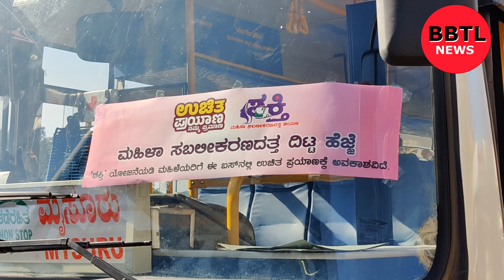Chief Minister Siddaramaiah announced 1000 buses added to KSRTC within a year.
ಬಡವರಿಗೆ ಆರ್ಥಿಕ ಶಕ್ತಿ ತುಂಬುವುದು ಕಾಂಗ್ರೆಸ್ ನ ಬದ್ಧತೆ*

*ಮೋದಿ ಗ್ಯಾರಂಟಿ ಎಂಬ  ಸುಳ್ಳು ಭರವಸೆಗೆ ಜನರು ಮರುಳಾಗಬಾರದು :ಮುಖ್ಯಮಂತ್ರಿ ಸಿದ್ದರಾಮಯ್ಯ*

ಬೆಂಗಳೂರು, ಫೆಬ್ರವರಿ 05 :  ಕೇವಲ ಸುಳ್ಳನ್ನು ನುಡಿಯುವ ಬಿಜೆಪಿಯವರ  ಹಾಗೂ ಮೋದಿ ಗ್ಯಾರಂಟಿ ಎಂಬ  ಸುಳ್ಳು ಭರವಸೆಗೆ ಜನರು ಮರುಳಾಗಬಾರದು ಎಂದು ಮುಖ್ಯಮಂತ್ರಿ ಸಿದ್ದರಾಮಯ್ಯ ತಿಳಿಸಿದರು.

ಅವರು ಇಂದು ಕರ್ನಾಟಕ ರಾಜ್ಯ ರಸ್ತೆ ಸಾರಿಗೆ ನಿಗಮದ ವತಿಯಿಂದ  100 ಹೊಸ ವಿನ್ಯಾಸ ಕರ್ನಾಟಕ ಸಾರಿಗೆ ಬಸ್ಸುಗಳನ್ನು ಲೋಕಾರ್ಪಣೆ ಮಾಡಿದ ನಂತರ ಮಾತನಾಡಿದರು.

ಎಲ್ಲ ಜಾತಿ ಧರ್ಮಗಳ ಬಡವರಿಗೆ  ಪಕ್ಷಾತೀತ, ಜಾತ್ಯಾತೀತವಾಗಿ ಎಲ್ಲ ಮಹಿಳೆಯರಿಗೂ ಉಚಿತವಾಗಿ ಪ್ರಯಾಣಿಸಲು ಅವಕಾಶ ಮಾಡಿಕೊಡಲಾಗಿದೆ. ಹಿಂದೆ ಯಾವ ಸರ್ಕಾರದವರು ಇಂತಹ ಪ್ರಯತ್ನ ಕೈಗೊಂಡಿರಲಿಲ್ಲ. ಗ್ಯಾರಂಟಿಗಳನ್ನು ಜಾರಿಗೊಳಿಸಲು ಸಾಧ್ಯವಿಲ್ಲ. ಪ್ರದಾನಿ ಮೋದಿಯವರೂ ರಾಜ್ಯ ದಿವಾಳಿಯಾಗುತ್ತದೆ ಎಂದರು. ತಾವು 10 ವರ್ಷದಿಂದ ಅಧಿಕಾರದಲ್ಲಿದ್ದರೂ ಇಂತಹ ಗ್ಯಾರಂಟಿಗಳನ್ನು ಜನಗರಿಗೆ ನೀಡಲಿಲ್ಲ.  ವಿದೇಶದಲ್ಲಿರುವ ಕಪ್ಪು ಹಣವನ್ನು ದೇಶಕ್ಕೆ ತಂದರೆ ಭಾರತದ ಪ್ರತಿ ಕುಟುಂಬಕ್ಕೂ 15 ಲಕ್ಷ ನೀಡುವ ಪ್ರತಿವರ್ಷ 2 ಕೋಟಿ ಉದ್ಯೋಗ ಸೃಷ್ಟಿಸುವ, ರೈತರ ಆದಾಯ ದ್ವಿಗುಣಗೊಳಿಸುವ ಭರವಸೆ ನೀಡಿದ್ದರು.  ಆದರೆ ಈ ಯಾವುದೇ ಭರವಸೆಗಳನ್ನು ಅವರು ಈಡೇರಿಸದ ಪ್ರಧಾನಿ ಮೋದಿಯವರು ಈಗ ಮೋದಿ ಗ್ಯಾರಂಟಿ ಎಂದು ಸುಳ್ಳು ಹೇಳುತ್ತಿದ್ದಾರೆ. ಅವರ ಸುಳ್ಳುಗಳಿಗೆ ಜನರು ಮರುಳಾಗಬಾರದು ಎಂದರು.

*ಗ್ಯಾರಂಟಿಗಳಿಗೆ ಬಿಟ್ಟಿ ಭಾಗ್ಯ ಎಂಬ ಬಿಜೆಪಿಯ ಮೂದಲಿಕೆ:*

1.17 ಕೋಟಿ ಮಹಿಳಾ ಯಜಮಾನಿಗೆ ತಿಂಗಳಿಗೆ 2000 ರೂ. ನೀಡುವ ಗೃಹಲಕ್ಷ್ಮಿ ಯೋಜನೆಯನ್ನು ಜಾರಿಗೊಳಿಸಲಾಗಿದೆ.  ಶಕ್ತಿ ಯೋಜನೆಯಡಿ 4530 ಕೋಟಿ ರೂ.ಗಳನ್ನು ವೆಚ್ಚವಾಗಿದೆ ಅನ್ನಭಾಗ್ಯದಡಿ 5 ಕೆಜಿ ಅಕ್ಕಿಯ ಜೊತೆ 5 ಕೆಜಿ ಅಕ್ಕಿಯ ಮೊತ್ತ ,  ಯುವನಿಧಿ ಯೋಜನೆಯಡಿ ಯುವಕರಿಗೆ ಆರ್ಥಿಕ ಸಹಾಯ ನೀಡುತ್ತಿದ್ದೇವೆ. ರಾಜ್ಯದ ಪ್ರತಿ ಕುಟುಂಬಕ್ಕೆ ಮಾಹೆಯಾನ 4 ರಿಂದ 5 ಸಾವಿರ ರೂ. ಆರ್ಥಿಕ ಸಹಾಯ  ನೀಡುವ ಮೂಲಕ ಜನರಿಗೆ ಕೊಂಡುಕೊಳ್ಳುವ ಶಕ್ತಿಯನ್ನು ಹೆಚ್ಚಿಸಲಾಗಿದೆ. ನಮ್ಮ ಪಂಚಗ್ಯಾರಂಟಿಗಳು ರಾಜ್ಯದ 4.50 ಕೋಟಿ ಜನರಿಗೆ ತಲುಪುತ್ತಿದೆ.  ನಮ್ಮ ಗ್ಯಾರಂಟಿಗಳನ್ನು ಬಿಟ್ಟಿ ಭಾಗ್ಯ ಎಂದು ಕೀಳುಮಟ್ಟದ ಮಾತುಗಳನ್ನು  ಬಿಜೆಪಿಯವರು ಆಡಿದರು.  ಬಡವರ ಬಗ್ಗೆ ಕಾಳಜಿ ಇದ್ದು, ರಾಜಕೀಯ ಇಚ್ಛಾಶಕ್ತಿ ಇದ್ದಾಗ ಮಾತ್ರ ಜನರಿಗೆ ಉತ್ತಮ ಕಾರ್ಯಕ್ರಮಗಳನ್ನು ನೀಡಲು ಸಾಧ್ಯ. ಬಡವರಿಗೆ ಆರ್ಥಿಕ ಶಕ್ತಿ ತುಂಬುವುದು ಕಾಂಗ್ರೆಸ್ ನ ಬದ್ಧತೆ ಎಂದರು.

ಕೆ ಎಸ್ ಆರ್ ಟಿ ಸಿ ಗೆ ವರ್ಷದೊಳಗೆ 1000 ಬಸ್ ಸೇರ್ಪಡೆ*

*ಮಹಿಳಾ ಸಬಲೀಕರಣಕ್ಕೆ ಪೂರಕವಾದ ಶಕ್ತಿ ಯೋಜನೆ : ಮುಖ್ಯಮಂತ್ರಿ ಸಿದ್ದರಾಮಯ್ಯ*

ಬೆಂಗಳೂರು, ಫೆಬ್ರವರಿ 05 :  ಶಕ್ತಿ ಯೋಜನೆಯಡಿ 146 ಕೋಟಿ ಮಹಿಳೆಯರು ಹಾಗೂ ಶಾಲಾ ವಿದ್ಯಾರ್ಥಿನಿಯರು ಉಚಿತವಾಗಿ ಪ್ರಯಾಣ ಮಾಡಿದ್ದು,  ಮಹಿಳಾ ಸಬಲೀಕರಣಕ್ಕೆ ಶಕ್ತಿ ಯೋಜನೆ ಪೂರಕವಾಗಿದೆ ಎಂದು ಮುಖ್ಯಮಂತ್ರಿ ಸಿದ್ದರಾಮಯ್ಯ ತಿಳಿಸಿದರು.

ಅವರು ಇಂದು ಕರ್ನಾಟಕ ರಾಜ್ಯ ರಸ್ತೆ ಸಾರಿಗೆ ನಿಗಮದ ವತಿಯಿಂದ  100 ಹೊಸ ವಿನ್ಯಾಸ ಕರ್ನಾಟಕ ಸಾರಿಗೆ ಬಸ್ಸುಗಳ(ಅಶ್ವಮೇಧ ಕ್ಲಾಸಿಕ್ ಪ್ರಯಾಣದ ಮರುಕಲ್ಪನೆ ಪಾಯಿಂಟ್ ಟು ಪಾಯಿಂಟ್ ಎಕ್ಸ್ಪ್ರೆಸ್) ಬಸ್ಸುಗಳನ್ನು ಲೋಕಾರ್ಪಣೆ ಮಾಡಿದ ನಂತರ ಮಾತನಾಡಿದರು.

ಕರ್ನಾಟಕ ರಾಜ್ಯ ರಸ್ತೆ ಸಾರಿಗೆ ಸಂಸ್ಥೆ ಈ ವರ್ಷ ಒಂದು ಸಾವಿರ ಬಸ್ಸುಗಳನ್ನು ಸೇರ್ಪಡೆ ಮಾಡುತ್ತಿದ್ದು ಇಂದು ನೂರು ಬಸ್ಸುಗಳ ಬಿಡುಗಡೆಯಾಗಿದೆ. ರಾಜ್ಯದ ಜನರಿಗೆ 4 ಕಾರ್ಪೋರೇಷನ್‍ಗಳು ಬಸ್ಸುಗಳ ಸೇವೆಯನ್ನು ಒದಗಿಸುತ್ತಿದೆ.  ನಾಲ್ಕು  ವರ್ಷಗಳಿಂದ ಹೊಸ ಬಸ್ಸುಗಳನ್ನು ಸೇರ್ಪಡೆ ಮಾಡಿರಲಿಲ್ಲ. ಕೋವಿಡ್ ಸಂದರ್ಭದಲ್ಲಿ ಕೂಡ ಕೆಲವು 3800 ಬಸ್ಸುಗಳನ್ನು ಸ್ಥಗಿತಗೊಳಿಸಲಾಗಿತ್ತು. ನಾವು ಅಧಿಕಾರಕ್ಕೆ ಬಂದ ನಂತರ ಸಂಸ್ಥೆಗೆ 5800 ಬಸ್ಸುಗಳನ್ನು ಸೇರ್ಪಡೆ ಮಾಡುತ್ತಿದ್ದೇವೆ.  ಈ ರಾಜ್ಯದ ಜನರಿಗೆ ಸುರಕ್ಷಿತ ಮತ್ತು ಸರಾಗ ಪ್ರಯಾಣ ಮಾಡಲು ಅಗತ್ಯ ಅನುಕೂಲಗಳನ್ನು ಮಾಡಿಕೊಡಲಿದೆ ಎಂದರು..

*ಸಿಬ್ಬಂದಿಗೆ ವಿಮಾ ಸೌಲಭ್ಯ:*

ಕೆಎಸ್ ಆರ್ ಟಿಸಿ ಸಿಬ್ಬಂದಿಗಳಿಗೆ ವಿಮಾ ಸೌಲಭ್ಯವನ್ನು 1 ಕೋಟಿ ರೂ.ಗಳಿಗೆ ಹೆಚ್ಚಿಸಲಾಗಿದೆ. ಕರ್ತವ್ಯದ ವೇಳೆ ಮೃತಪಡುವ ಸಿಬ್ಬಂದಿಗಳಿಗೆ ಪರಿಹಾರ ಮೊತ್ತವನ್ನು 3 ಲಕ್ಷ ರೂ.ಗಳಿಂದ 10 ಲಕ್ಷ ರೂ.ಗಳಿಗೆ ಹೆಚ್ಚಿಸಲಾಗಿದೆ.

*ಚುನಾವಣಾ ಪೂರ್ವದ ಭರವಸೆ ಈಡೇರಿಸಲಾಗಿದೆ:*

ಚುನಾವಣಾ ಪೂರ್ವದಲ್ಲಿ ಮಹಿಳಾ ಸಬಲೀಕರಣಕ್ಕಾಗಿ ಕ.ರ.ಸಾ.ಸಂ ಮತ್ತು ಇತರೆ ಬಸ್ಸುಗಳಲ್ಲಿ ಉಚಿತವಾಗಿ ಪ್ರಯಾಣ  ಮಾಡಲು ಅವಕಾಶ ಕಲ್ಪಿಸುತ್ತೇವೆ ಎಂದು ಹೇಳಿದ್ದೆವು. ಬೆಲೆಯೇರಿಕೆ, ಹಣದುಬ್ಬರು, ನಿರುದ್ಯೋಗ ಸಮಸ್ಯೆ ತಾಂಡವವಾಡುತ್ತಿರುವ ಪರಿಸ್ಥಿತಿಯಲ್ಲಿ ಕೊಂಡುಕೊಳ್ಳುವ ಶಕ್ತಿಯನ್ನು ಹೆಚ್ಚು ಮಾಡಿದ್ದೇವೆ ಎಂದರು.

ಉಪಮುಖ್ಯಮಂತ್ರಿ ಡಿ.ಕೆ.ಶಿವಕುಮಾರ್ , ಸಾರಿಗೆ ಸಚಿವ ರಾಮಲಿಂಗರೆಡ್ಡಿ, ಕ.ರ.ಸಾ.ಸಂ ಅಧ್ಯಕ್ಷ ಗೋಪಿ ಶ್ರೀನಿವಾಸ್ , ವಿಧಾನ ಪರಿಷತ್ ಸದಸ್ಯ ನಾಗರಾಜ್ ಯಾದವ್ ಮೊದಲಾದವರು ಉಪಸ್ಥಿತರಿದ್ದರು.